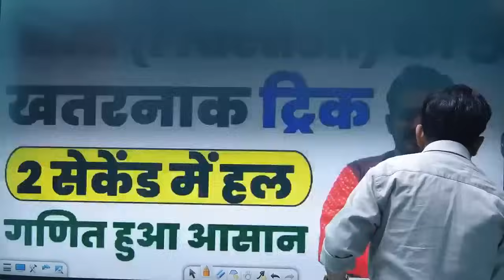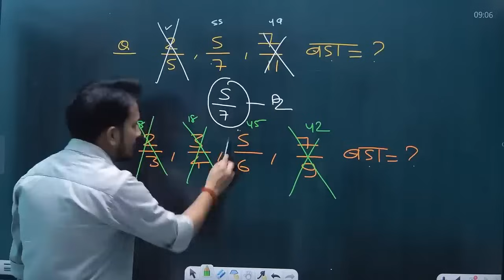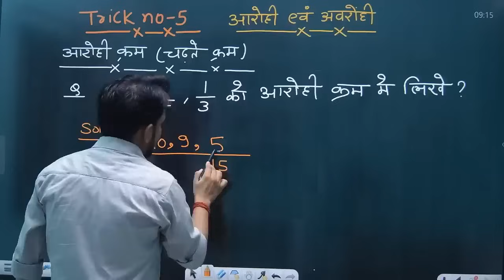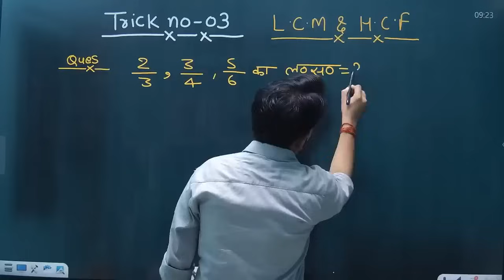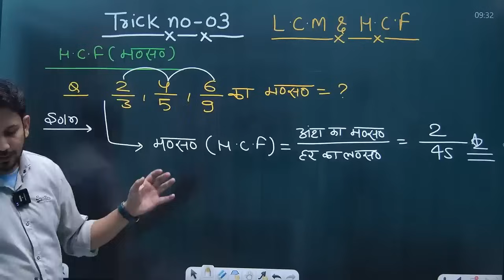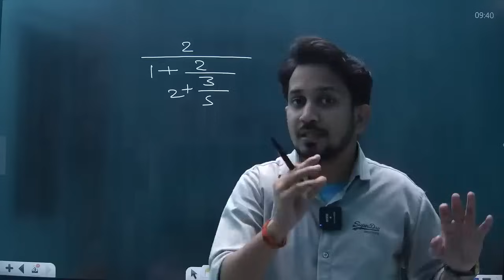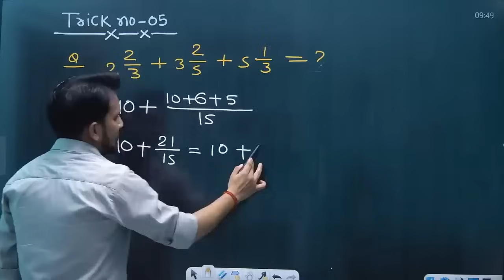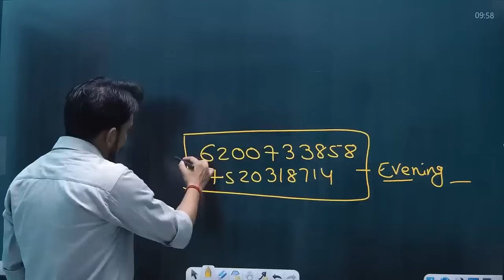FRACTION के 5 सबसे जबरदस्त वाला ट्रिक || इन 5 ट्रिक को आपने नहीं सीखा || गणित मानो अभी अधूरा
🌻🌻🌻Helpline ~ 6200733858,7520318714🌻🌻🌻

राहुल सर की TRICKEY MATH ब्रह्मास्त्र BOOK 2.0 WITH SOLUTION का

4- -SSC GD 20 MOCK TEST BOOK WIH SOLUTION